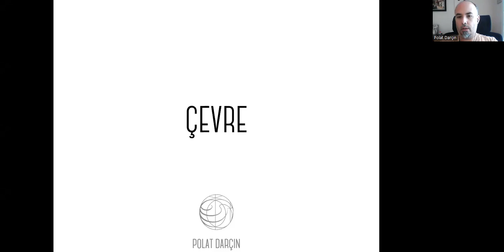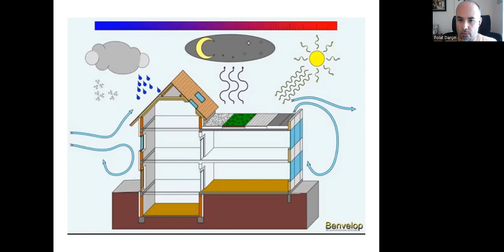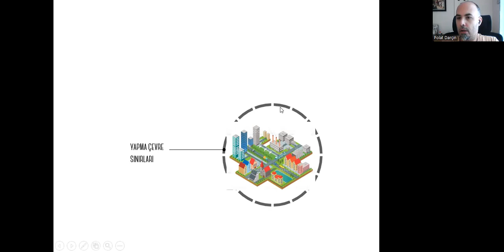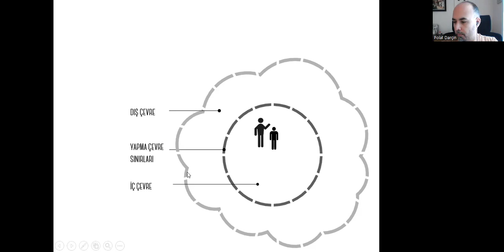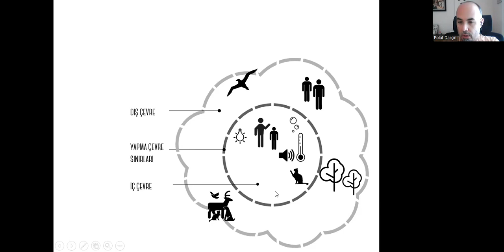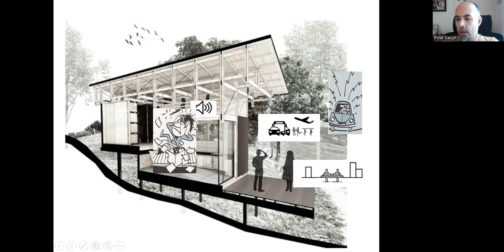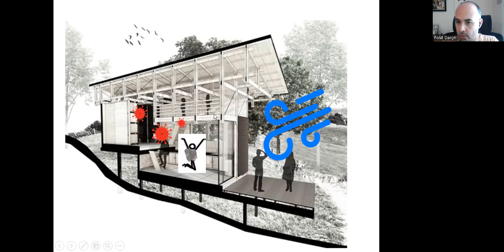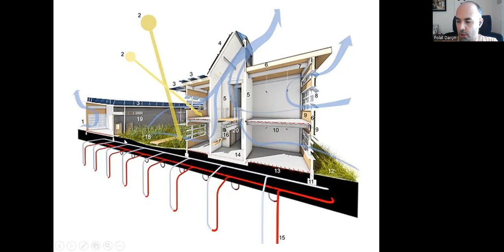Çevre Olgusu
Mimârî tasarım süreci sonunda elde edilen yapma çevre, kullanıcın yaşam alanını oluşturacak mekân(lar)dan oluşan bir iç çevreyi kapsarken, kendisi de bir dış çevre tarafından kapsanmaktadır. Bu yaşam alanlarının niteliği dış ve iç çevreler arasındaki sürekli ilişkiye göre ortaya çıkacaktır.